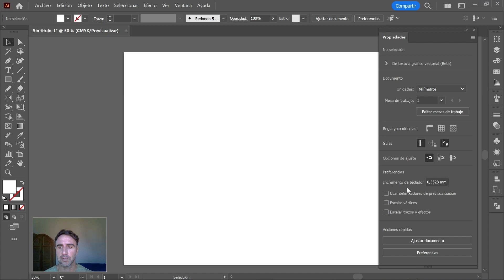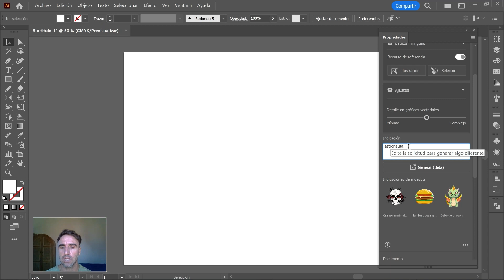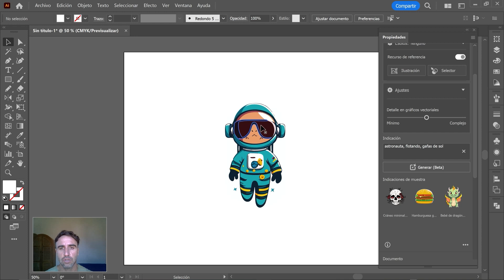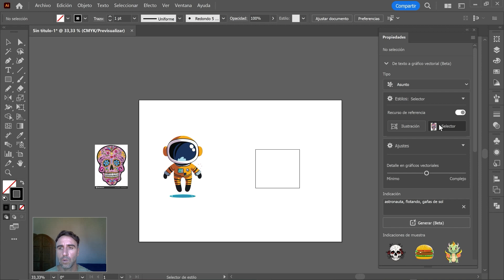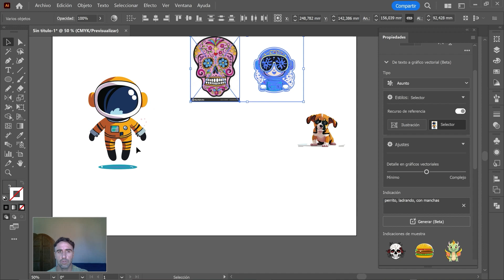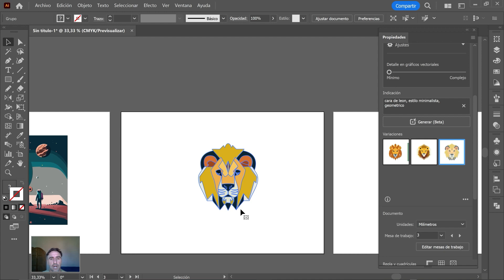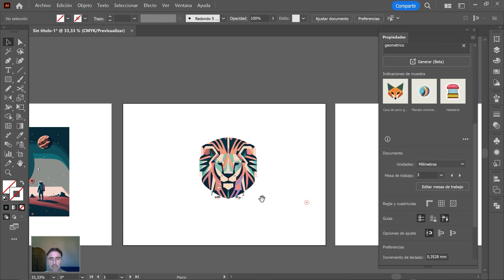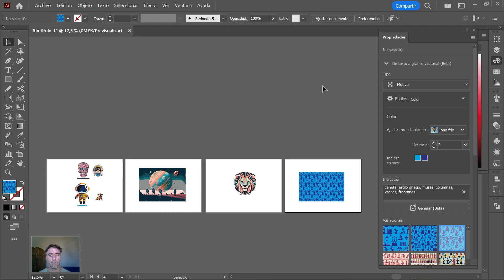INTELIGENCIA ARTIFICIAL. De texto a gráfico vectorial | Curos profesional de Illustrator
Aprende a usar esta nueva herramienta de Illustrator y crea vectores a partir de tu imaginación!